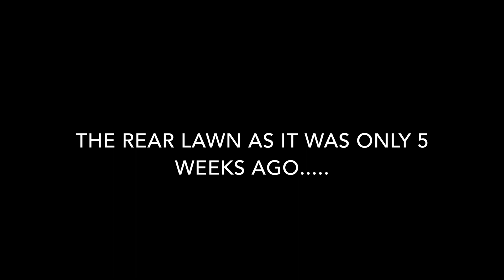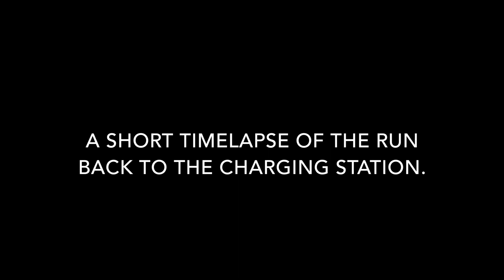Husqvarna Automower® Challenge. Progress so far.